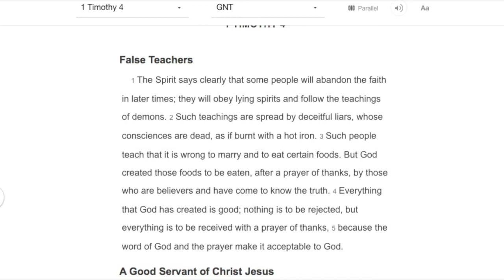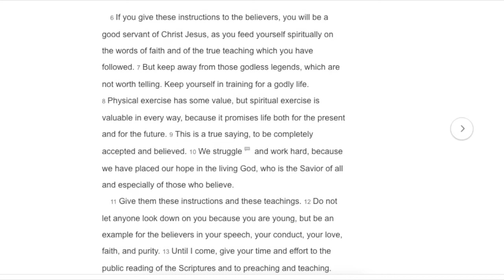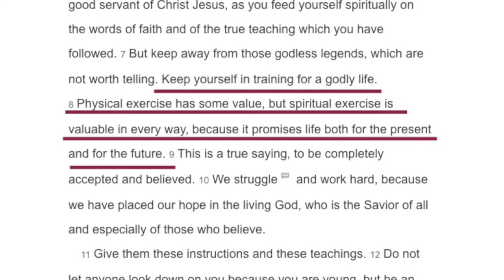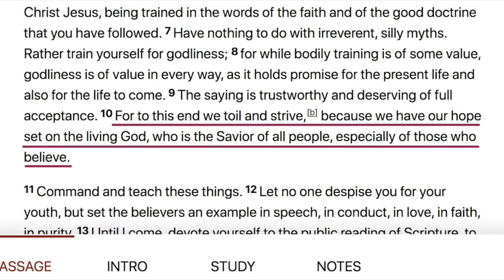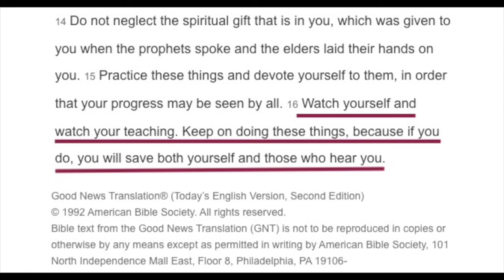Reading 1 Timothy 4 Devo and testimony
This was excerpted from a longer post here